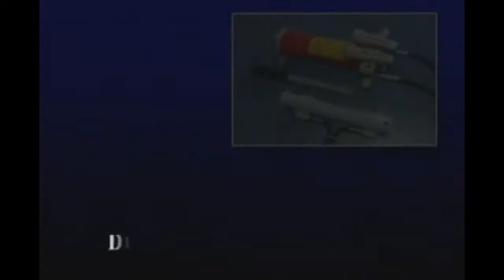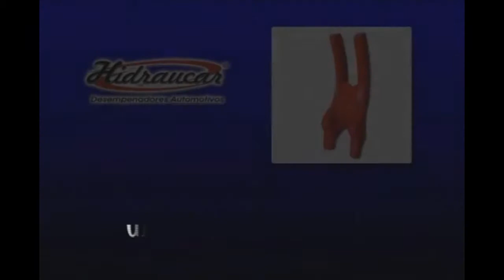Kit Dianteiro Automotivo para Desempenar Rodas | Hidraucar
Quer saber como funciona este Kit? Clique no vídeo e assista agora mesmo!!!
Acesse e aproveite as nossas promoções!